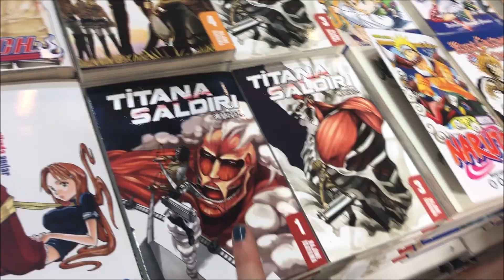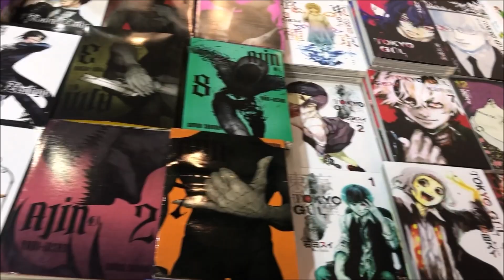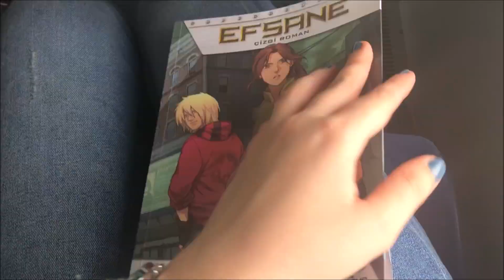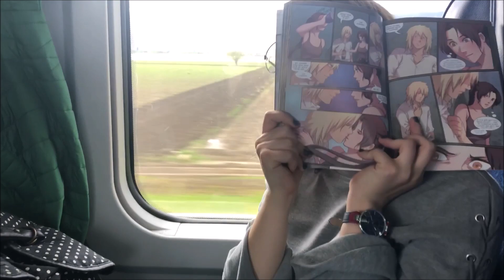İzmir Kitap Fuarı, Benimle Bir Gün | Vlog #1 | 2019 | Sude Baran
BURAYI GENİŞLETİN!

Evvet! İlk vlogumu izliyorsunuz şu an. Aşırı minik ve kısa bir video ama olsun. 😍

Nerede benim alkışım?👏

Fuar anlarını çok fazla çekemedim çünkü çok gezdik ve o ara vlog çekme konusunda bir ikilemdeydim. O yüzden bunu vlog olarak saymayalım sdjfjdhfsajhfa.😂

Bu kısa videonun yanında Pazar günü İzmir Kitap Fuarı’ndan Aldıklarım videosu gelecek. Fuar haftasını güzel kapatalım diye bu hafta iki video yayınlayacağım.😃

Size küçük bir hediye olsun bu iki video!🤗

Umarım beğenmişsinizdir.💕

Seviliyorsunuz.😘